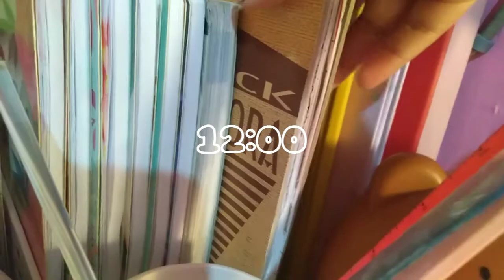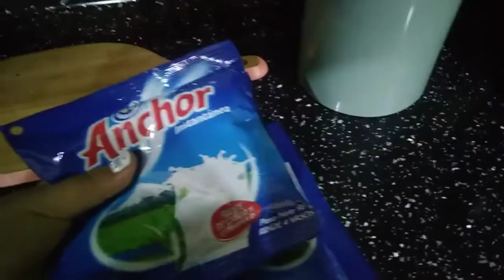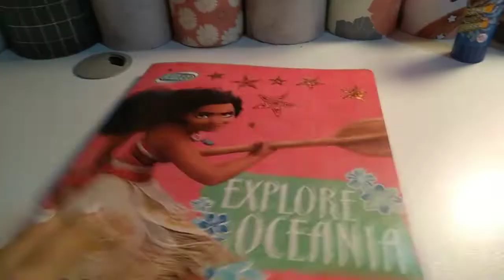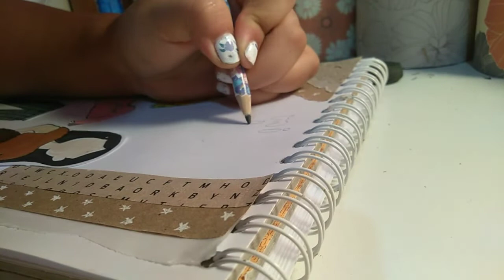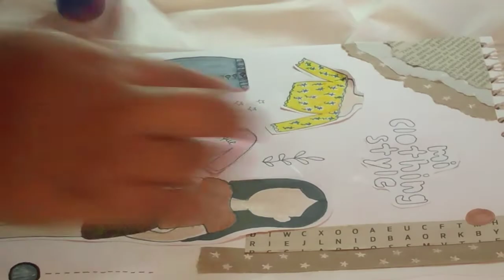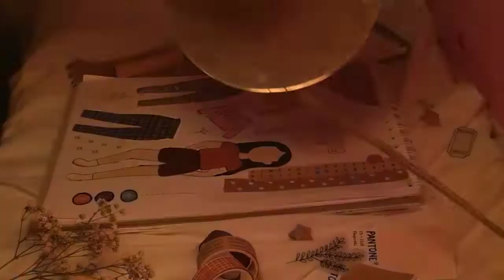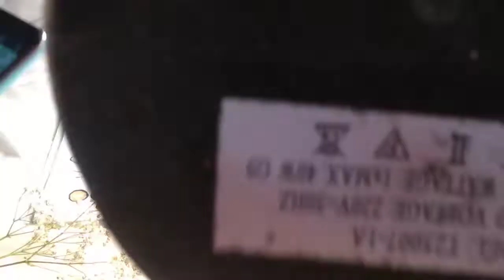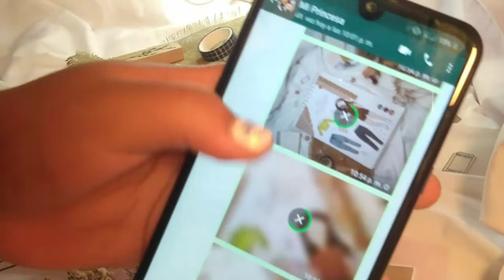Un día conmigo en cuarentena (intentando ser productiva) | Mía belen study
Un dia conmigo en cuarentena ✨ (intentando ser productiva)

- Editor: inshot
- Camara: Huawei Y6